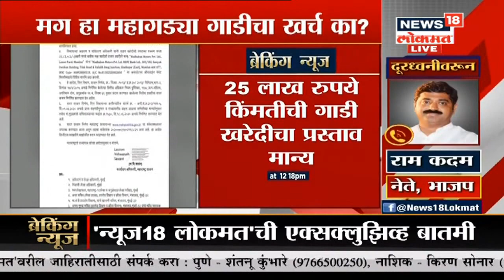सगळ्यात मोठा खुलासा, 25 लाखांच्या गाडीचा प्रस्ताव झाला मान्य | Dupaarchya batmya | July 4, 2020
Coronalatestupdate MarathiNews News18Lokmat LiveMarathiNews मराठीताज्याबातम्याराज्याची आर्थिक परिस्थिती नाजूक असताना आणि सरकारी रक्कम फक्त आवश्यकता असलेल्या कामावरच खर्च कारवाई असा आदेश असताना वर्षा गायकवाड यांच्या गाडीसाठी २५ लाख रुपयांचा प्रस्ताव मान्य झाला आहे.

/News18Lokmat